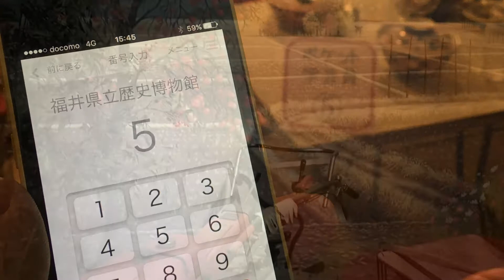福井県立歴史博物館